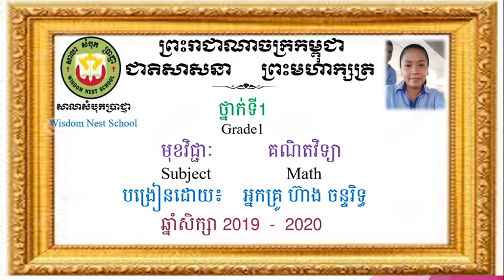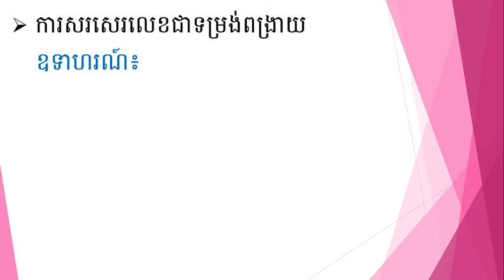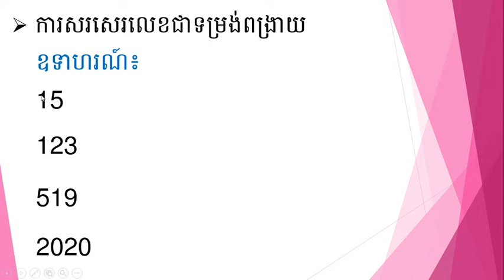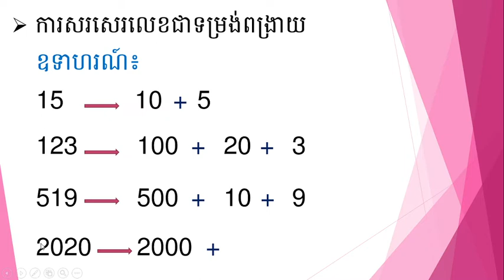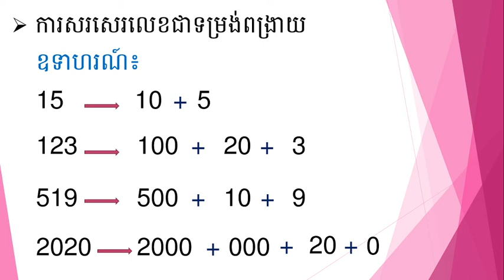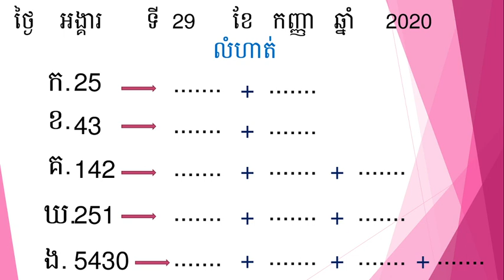Math Exercise 3